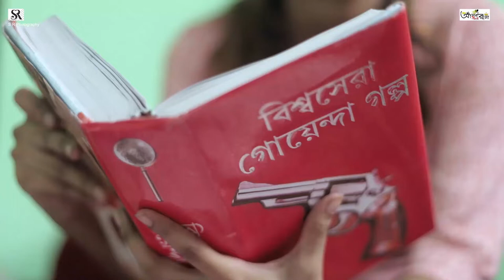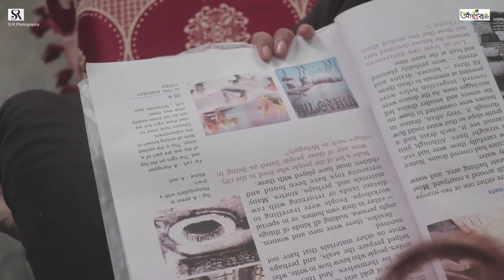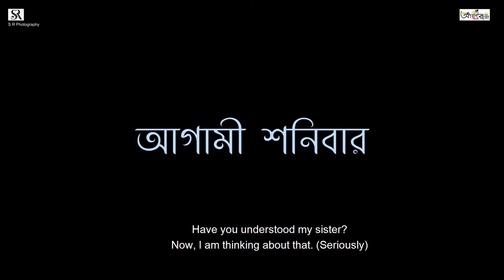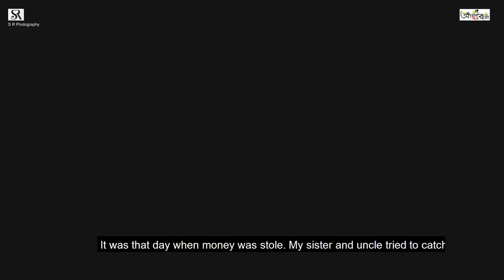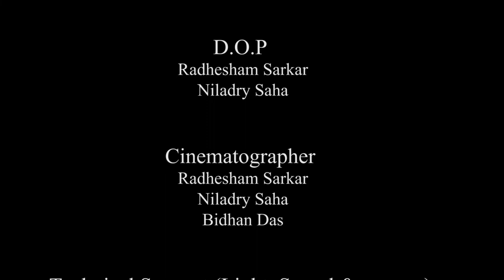LADDU RAHASYA || Bengali Shortfilm || aamrasobairaja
This is a suspense detective short film , a small girl,  her name is mimi.
She noticed some unwanted activity in her house so, she investigated the matter and found something which she never imagine .
Watch our new short film
"LADDU RAHASYA"

Script : Team aamrasobairaja
Produce by : Shaon Mukherjee & Amit Mukherjee (BUA)
Directed by : Aamra Sobai Raja Team

D.O.P - Radhesyam Sarkar

Asst. Cinematographer - Bidhan Das
                                            Amit Mukherjee
                                            Niladry Saha

Editing  :
Niladry Saha

Cast-

1. Dhritikona Bhattachariya ( Grand Mother )
2. Goutam Chakrobortty ( Arun )
3. Shila Naha ( Mother )
4. Misty Sarkar ( Mimi )
5. Amisha Mukherjee ( Rimi )
6. Biplob Gangopadhyay ( Ronodeb )
7. Debojit Sarkar  (choton)
8. Koushik Banerjee ( koushik )
9. Sourangshu Chatterjee ( laltu )
10. Akash Paul ( neel )
11. Suman Sen ( BoyFriend )
12. Rina Dhar ( Manoshi )
13. Subrata Sarkar ( Insp. Talapatra )
14. Partha Das ( Hiten )
15. lokenath Paul ( loko )
16. Debjit Sarkar ( Binoy )
17. Arnab Chakladar ( Supplyer )
18. Trilok Nath Thander ( Rama Nath )

Dubbing Artist:
Mim Chakraborty ( As mimi)